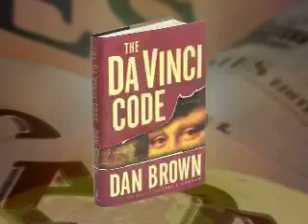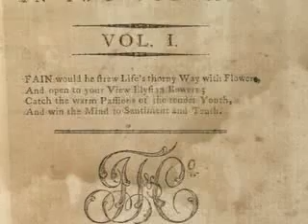Book Stories Video Podcast Episode 7: The House of the Deaf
Today on Book Stories, we'll take a look at book related news stories, We talk Caitin Hamilton Summie about a novel titled "The House of the Deaf" and we explore the simularities between Desperate housewives and the first American novel.